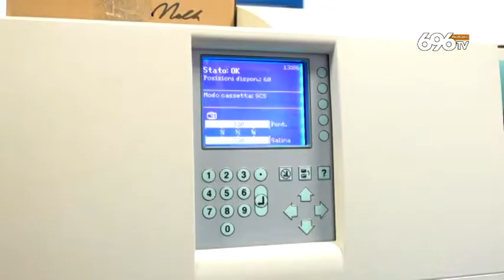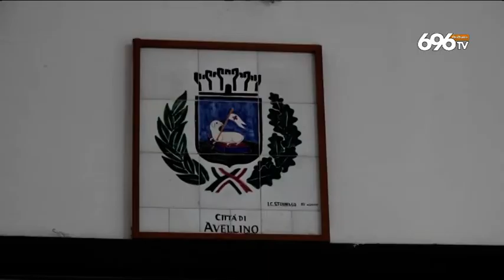Avellino, primo morto Covid. Paziente guarita: forza doc